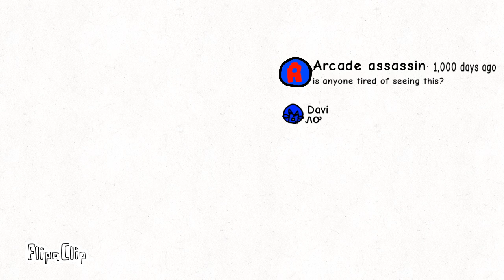Replies in a nutshell